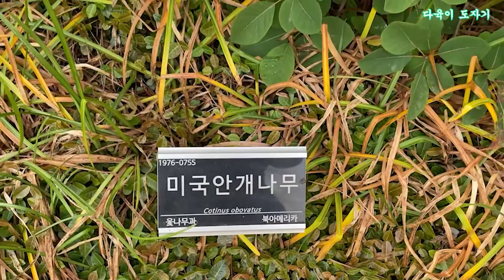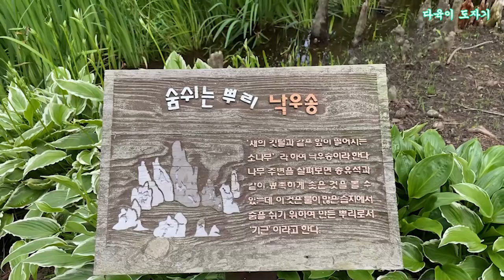천리포수목원 수국 미국안개나무 낙우송 실버킹풍나무 바위솔 야생화등